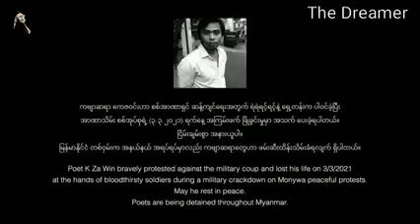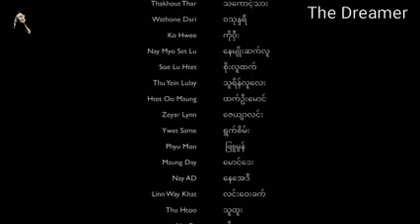POETS AGAINST DICTATORSHIP - အာဏာရှင်စနစ်ကို ဆန့်ကျင်နေကြသော ကဗျာဆရာများ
ဒီကဗျာရွတ်ဆိုမှု မှတ်တမ်းများကို ဖေဖော်ဝါရီ တတိယအပတ်မှာ ရိုက်ကူးဖြစ်ခဲ့ပါတယ်။ လက်လှမ်းမီသလောက် ကဗျာရေးသူတွေကိုသာ ချိတ်ဆက်နိုင်ခဲ့တဲ့အတွက် ရန်ကုန်မှာ လက်ရှိ ရှိနေသူများကိုသာ ရိုက်ကူးနိုင်ခဲ့ပါတယ်။ တချို့ ကဗျာရေးသူများနဲ့လည်း ရိုက်ကူးဖို့ ချိတ်ဆက်ခဲ့ပြီးမှ၊ သွားရေး လာရေး အခက်အခဲများကြောင့် မရိုက်ကူးဖြစ်တာတွေလည်း ရှိခဲ့ရပါတယ်။ ဒါကြောင့် မြန်မာတစ်နိုင်ငံလုံးမှာ ရှိတဲ့ ကဗျာရေးသူ အားလုံးကိုတော့ ဒီမှတ်တမ်း ဗီဒီယိုက မခြုံနိုင်တာကို ကြိုတင် မေတ္တာရပ်ခံအပ်ပါတယ်။

ရိုက်ကူးနေစဉ် ကာလတုန်းက ဘယ်ကဗျာဆရာမှလည်း ဖမ်းဆီး မခံရသေးသလို၊ အသက်ပေးခဲ့ရတဲ့ ကဗျာဆရာလည်း မရှိသေးပါဘူး။ ဒါပေမယ့်၊ အခု အချိန်မှာတော့၊ အနယ်နယ် အရပ်ရပ်က ကဗျာဆရာတွေဟာ ဖမ်းဆီးထိန်းသိမ်း ခံနေရပြီး၊ ပြည်သူထဲက ပြည်သူတစ်ယောက်ဖြစ်တဲ့ ကဗျာဆရာ ကေဇဝင်းဟာလည်း ကျဆုံးခဲ့ရပါပြီ။ ဒါပေမယ့်၊ ကဗျာရေးသူ ကဗျာဆရာများဟာ ဒီအာဏာရှင်စနစ်ကို ဆက်လက် ဆန့်ကျင့်ပြီး တိုက်ပွဲဝင်နေဦးမှာပဲ ဖြစ်ပါတယ်။

These readings were recorded in three days’ time with a lot footwork. Some appointments with poets had to be canceled because of the difficult communication and transportation compounded by the police crackdowns on the protestors. Nevertheless, we are glad to show through this video where the poets stand in this fight against the dictatorship and how seamlessly they are one organism with the peoples of Myanmar.